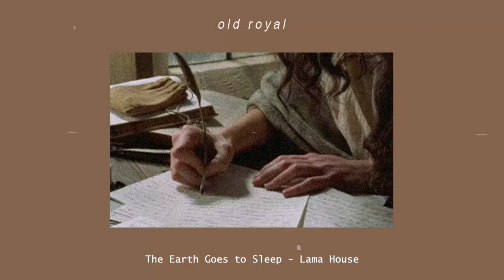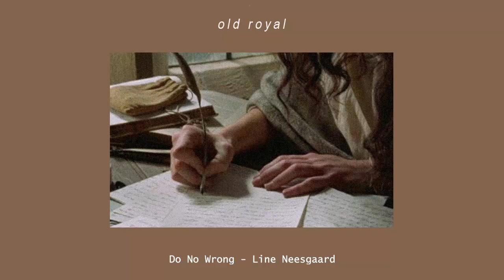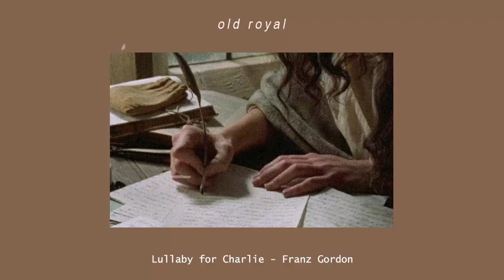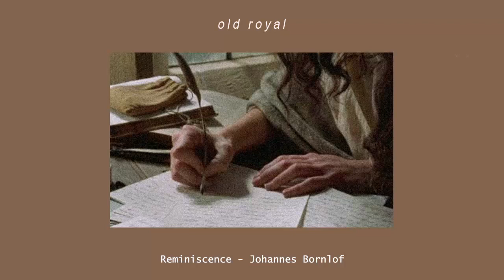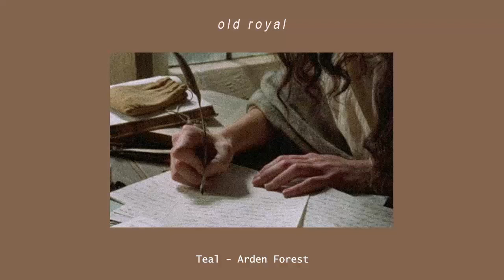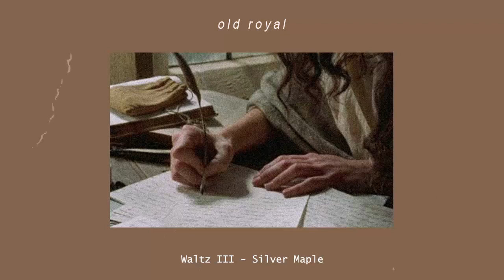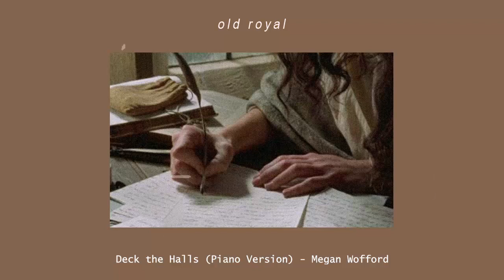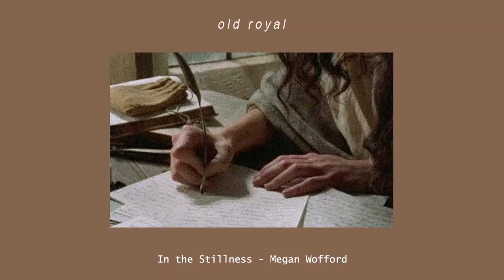A light academia playlist to write to your prince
Tracklist:
00:00 The Earth Goes to Sleep - Lama House
02:31 The Sweetest - Gavin Luke
05:09 Deck the Halls (Piano Version) - Megan Wofford
08:44 Do No Wrong - Line Neesgaard
10:57 Elate - Indigo Days
13:12 Equus - S.A. Karl
15:26 Lullaby for Charlie - Franz Gordon
18:02 Delighted - Megan Wofford
20:55 Reminiscence - Johannes Bornlof
23:28 Lilo - Arden Forest
26:00 Wish of the Progeny - Lama House
28:29 Sweet Hope - Megan Wofford
31:12 Teal - Arden Forest
33:59 The Little Things (Scaled Down Version) - Josef Bel Habib
36:00 Waltz III - Silver Maple
39:17 What Child is This (Piano Version) - Johannes Bornlof
41:51 Deck the Halls (Piano Version) - Megan Wofford
45:26 Forgetness - Rikard From
47:53 Goodnight Story - Magnus Ludvigsson
51:29 In the Stillness - Megan Wofford